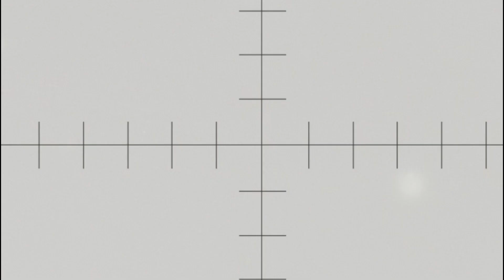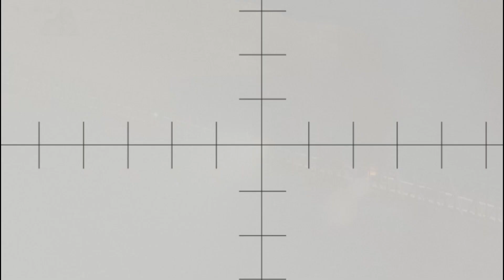Newbie & Arma 3 - World War | Day 46